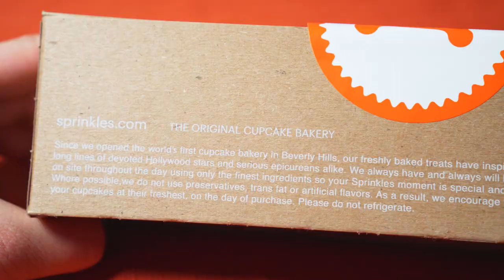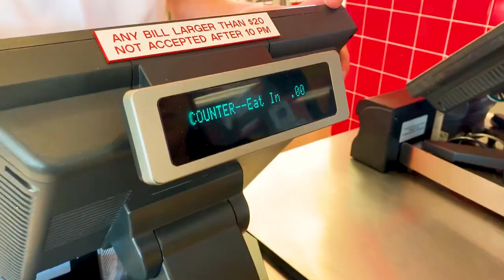Corgi Food Review Part 3 - Zinga on Secret Menus (In-n-Out, Sprinkles...) | BAO AFTER WORK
Corgi Zinga gives reviews on restaurants' secret menu:

- "Pup Patty" from In-n-out
- "Bag O'Bones" and "Pooch-ini" from Shake and Shack
- "Doggie Cupcakes" from Sprinkles
- "Puppuccino" from "Starbucks"

Be sure to try these secret menus when you bring your four-legs friends to above restaurants.